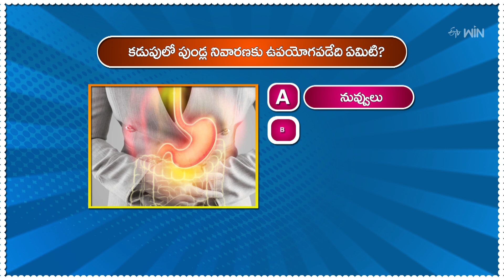కడుపులో పుండ్ల నివారణకు ఉపయోగపడేది ఏమిటి ? | Food Bits | ETV Abhiruchi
కడుపులో పుండ్ల నివారణకు ఉపయోగపడేది ఏమిటి ?